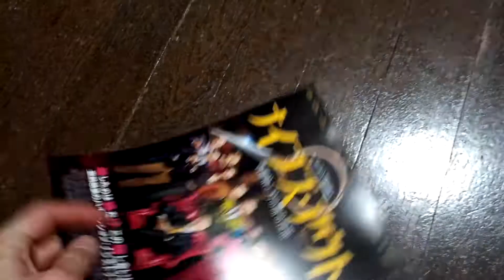Knives Out Movie Japanese Flyer Mini Poster January 2020